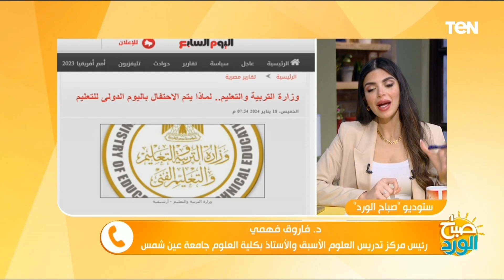رئيس مركز تدريس العلوم الأسبق: مصر بذلت جهودا كبيرة جدا في تحسين البنية التحتية للتعليم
قال د. فاروق فهمي، رئيس مركز تدريس العلوم الأسبق والأستاذ بكلية العلوم جامعة عين شمس، خلال مداخلة هاتفية ببرنامج # صباح_الورد، مصر بذلت جهودا كبيرة جدا في تحسين البنية التحتية للتعليم